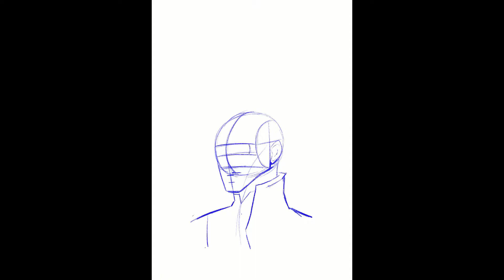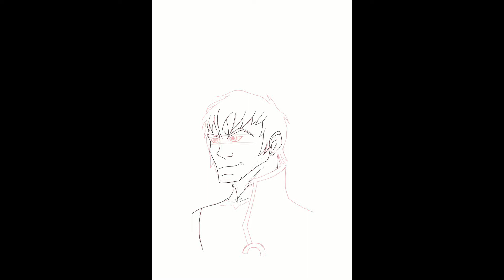Drawing Garth/Tempest Sketchbook Style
I did this drawing first in my Moleskine sketchbook. And now that I have gotten much better at drawing head, etc, I wanted to turn it digital.
I went with the Garth version form Flashpoint Paradox movie that came out a while ago. Damn good one!
Done in Procreate on a iPad Pro 2nd gen